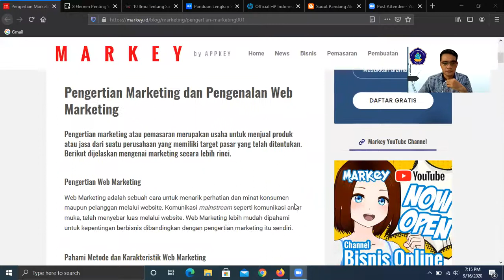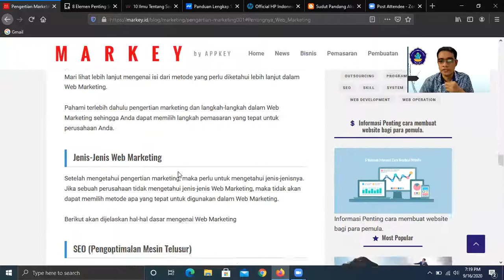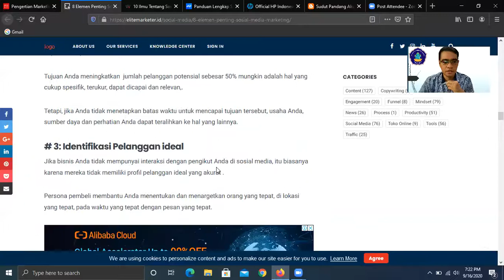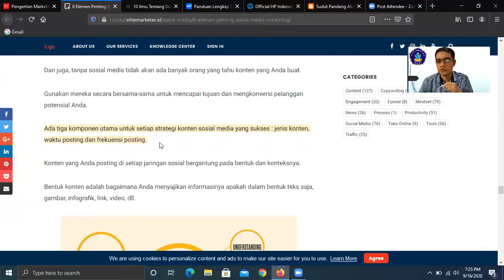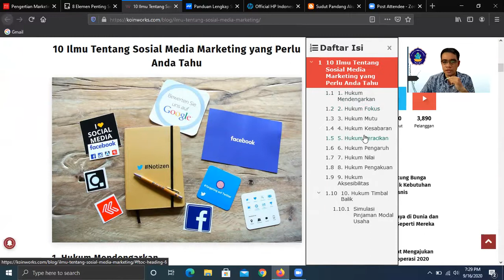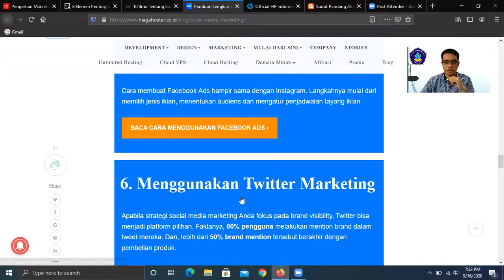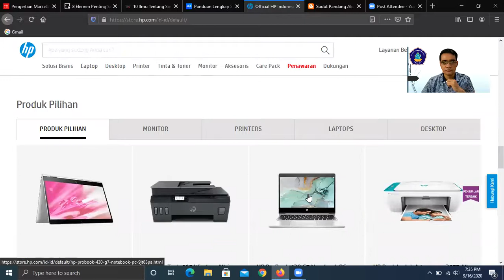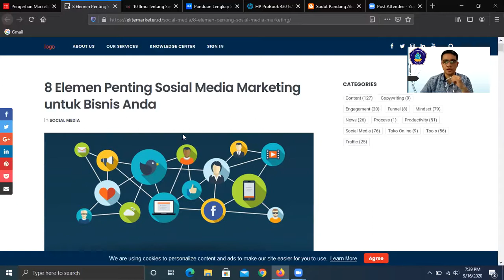Mengenal Konsep Web Marketing dan Social Media Marketing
Video ini menjelaskan mengenai konsep web marketing dan social media marketing. Video ini disusun untuk mendukung mata kuliah Bisnis Digital dan Teknologi Keuangan.